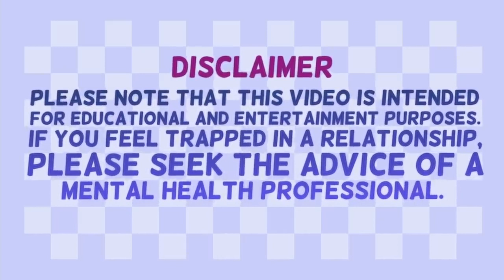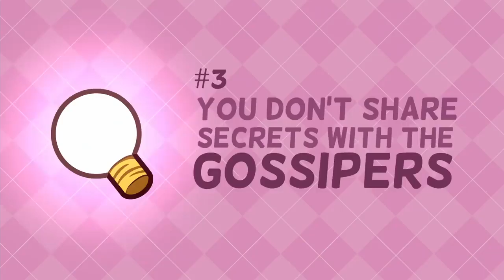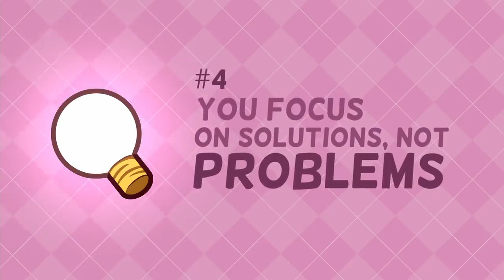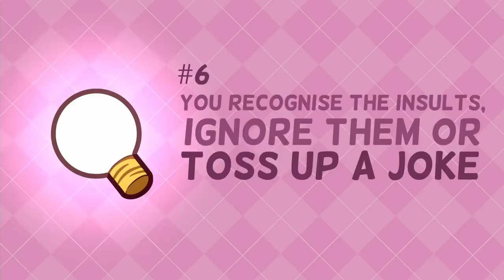7 Intelligent Ways To Deal With Toxic People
" We have to take care of our health."
Thank you and God Bless!

- Stress-free, soothing, relaxing deep sleep music invites positive energy

- Waterfalls relaxing, cooling music - stress-free; invites positive energy

- Focus and concentration, relaxing calm study music, stress-free peaceful relaxing music 20minutes

Rainy calm, deep Sleep Relaxing Peaceful Music, cool, Stress-free music; invites positive energy